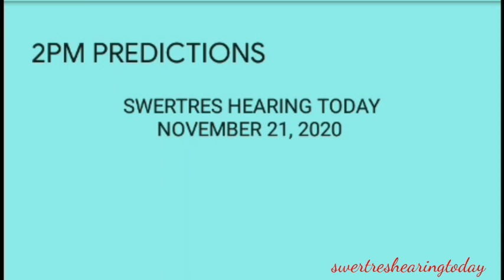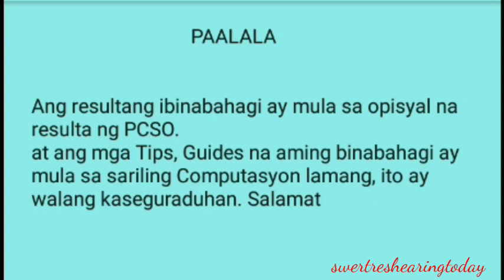Swertres hearing today predictions 2pm draw 3d stl pcso lotto november 21 2020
Desclaimer:
Free swertres tips:
Perfect pair guides:
Mag
ka na KAIBIGAN.

 Swertres hearing
 Swertres 3d
 Swertres lotto
 3d lotto results today
 3d hearing today
 3D Swertres Lotto
 3D swertres Guide
 Swertres update
lotto live
lotto draw
swertres result
swertres results
swertres result today
ez2 result
ez2 results
3d lotto result today
2d lotto result today
swertres hearing
swertres predictions
swertres probables
3d lotto hearing today
swertres hearing
pcso lotto results
3d swertres
swertres time
swertres tips
swertres
tips
swertres lotto
swertres update
swertres probables
3D lotto and stl swer3